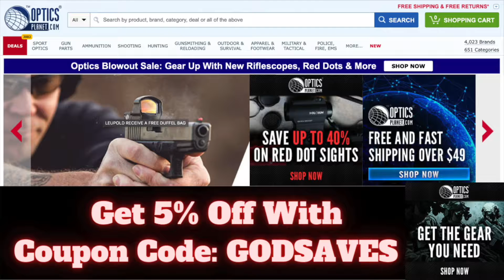Smoking Marijuana (Devil Traps Our Youth) | 🔥Closer To God Ministries🔥